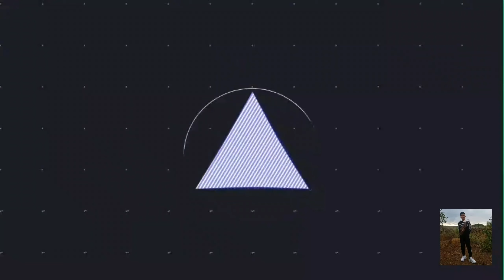ASEMBLE POWER AMP PARTS | RVLAUDIOWORKS ACE LX20 MODIFIED AND 1000WATS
PARA LAGI KAYONG UPDATE SA GAWA NAMIN PO HEHEHHE
VLOG.SOUNDS.DIY.

location: tala caloocan city🏘️🏘️

ASSEMBLE.      ⚡⚡
CUSTOMIZE. . ⚡⚡
DIY ACTIVE.     ⚡⚡

BASSTURBO           PHP. 1800
2IN1BASSTURBO   PHP.  2300
CROSSOVER            PHP. 2500
TONE CONTROL     PHP. 2300

50% DOWN 2WEEKS MATATAPOS

🔉🔉RVL AUDIO CA. 600  WATS. PHP  9.000
🔉🔉RVL AUDIO CA. 800  WATS. PHP  12.000
🔉🔉RVL AUDIO CA.1000 WATS. PHP  15.000
🔉🔉RVL AUDIO CA.1500 WATS. PHP  18.000
🔉🔉RVL AUDIO CA.1800 WATS. PHP  24.000

Maraming Salamat! /MAAM.SIR Thankyou

Kung may gusto kayong sabihin mag komento sa ibaba.⬇️⬇️

Connect us on Facebook. DJMAPS
Connect us on Facebook: RVLAUDIOWORKS

ey yoww kamusta poo
salamat mga paps also men lapit natayo mag 2500sub poo keep it upp mga men😍

wait niyo vlog ko sa testing ng 1000wats keep it up saatin poo
pina kita kolang poo yong part update sa nag pagawa poo heheheh

sa gusto mag pagawa
visit on RVLAUDIOWORKS